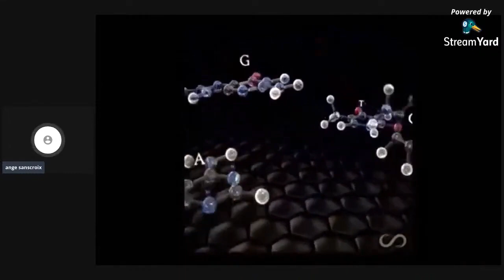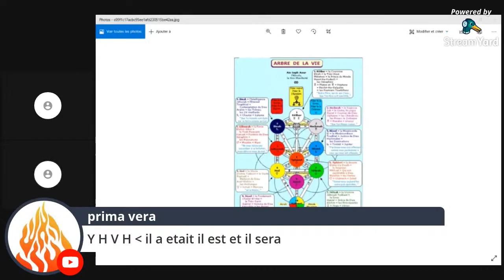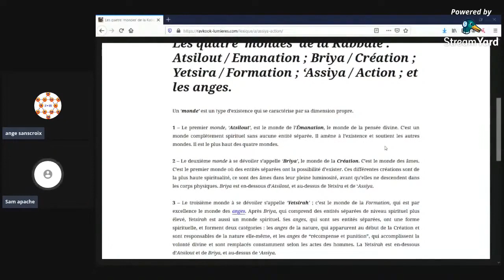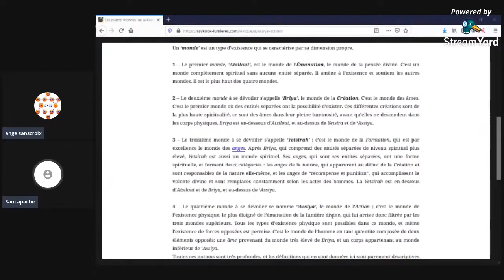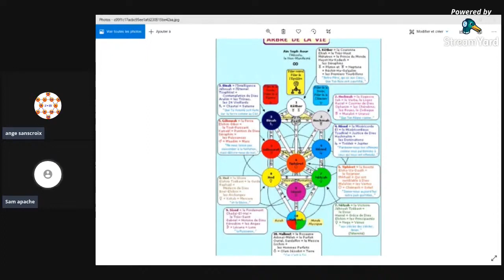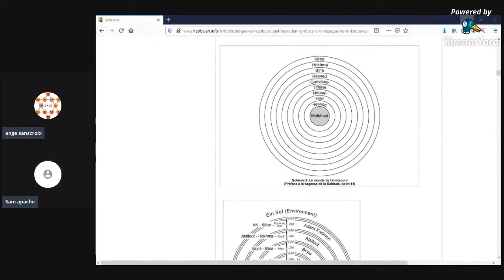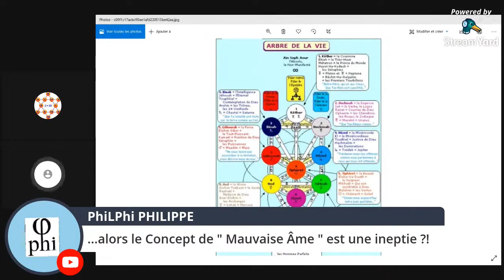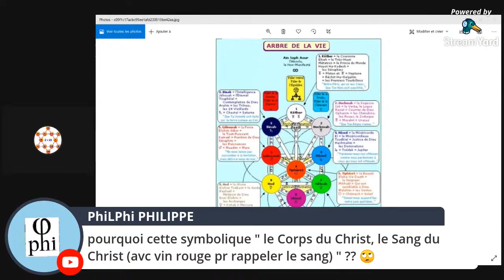Que nous enseigne la Kabbalah partie 1 : Concepts fondamentaux, sefiroth , mondes et lumières.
intervention menée par sam apache sur la chaine de ange sanscroix au sujet de la kabbalah et de son réel contenu. Clarification des concept fondamentaux tel que les sefiroth , les mondes et lumières de l'âme